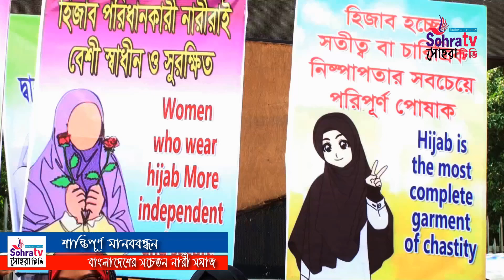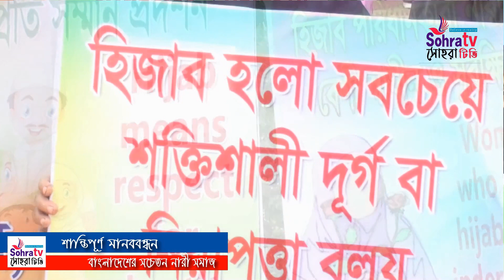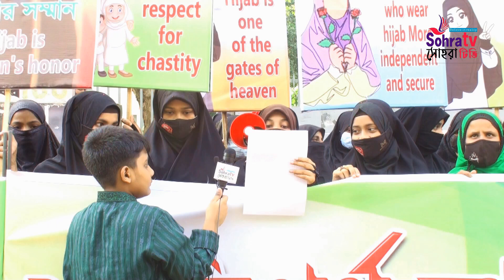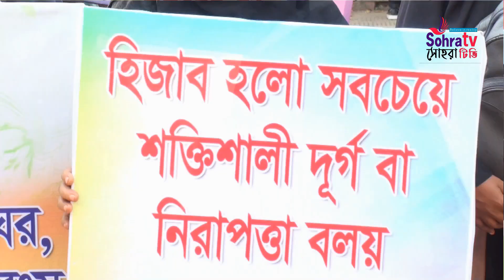বাংলাদেশের সচেতন নারী সমাজের শান্তিপূর্ণ মানববন্ধন | স্বাধীন ও সচেতন নারীর অলংকার হল হিজাব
Peaceful human bond about hijab of conscious women society of Bangladesh